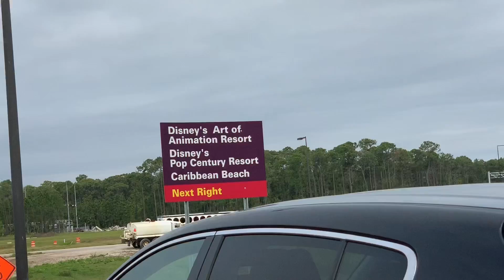VEDA DISNEY PARTE 1 - Starwars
Amores amo vocês ...